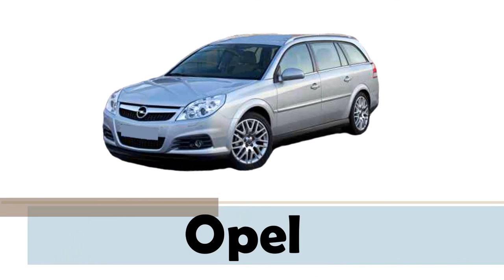ABC for kids, children and babies - Learn alphabet with beautiful cars from K to O!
Welcome to minimovekids channel! :)
Learn alphabet with pictures Koenigsegg, KTM, Lamborghini, Land Rover, Lexus, Lincoln, Lotus, Maserati, McLaren, Mercedes-Benz, Mitsubishi and their friends!